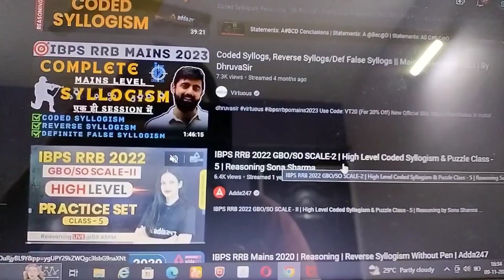GETTING BACK TO ROUTINE ✍️ | STUDY VLOG📚 | BANKING ASPIRANT STUDY VLOG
Music credits
 (massobeats - taro swirl:

Free Music for Videos 👉 Music by gumpshroom - let's talk tomorrow (nighttime mix)